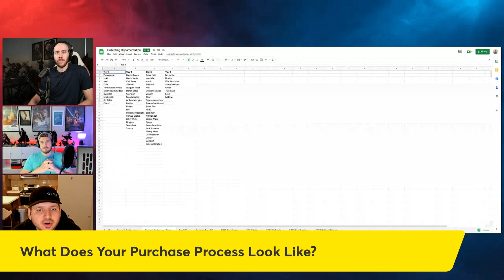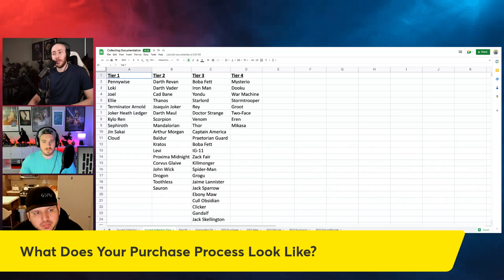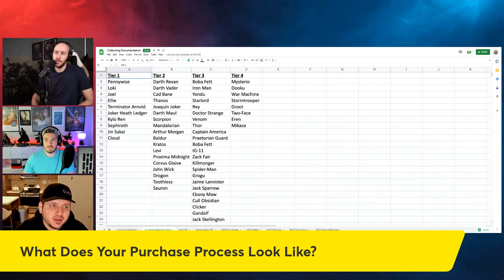What Is The Ideal Best Purchase Process? | Hot Toys Collecting, InArt, JND, Prime 1 Studio